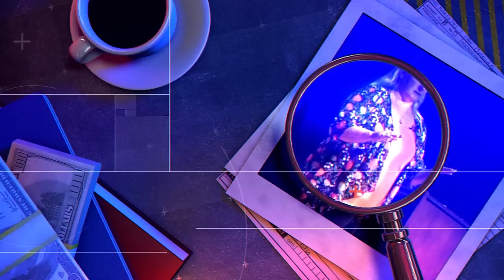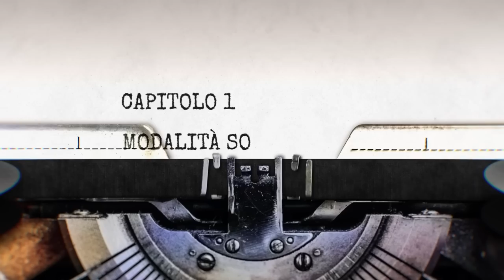SOPRAVVISSUTA AL KlLLER DELLE ROTAIE: la storia di Holly Dunn (TRUE CRIME)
La storia dell'unica sopravvissuta ad Angel Resendiz: Holly Dunn.